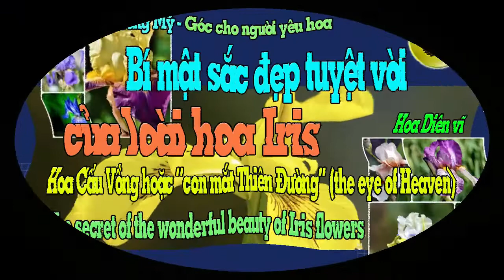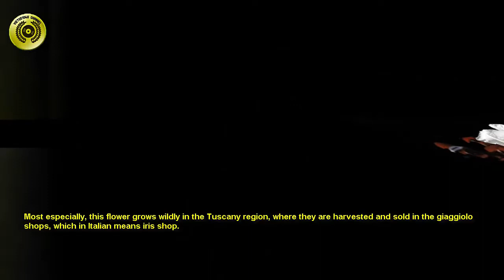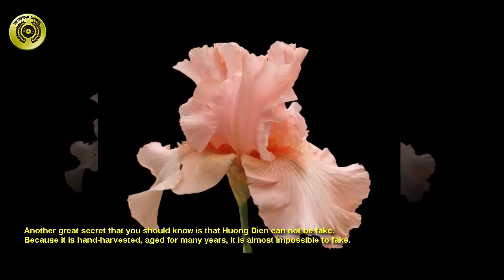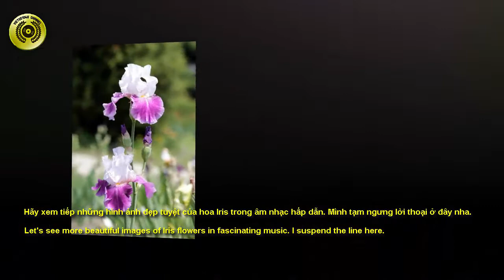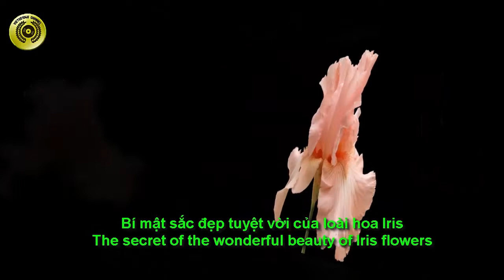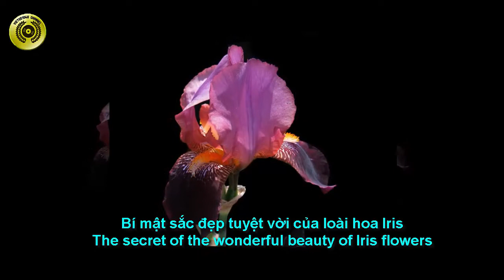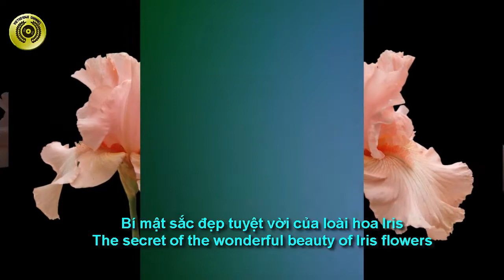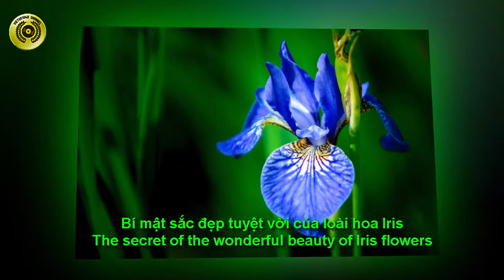Bí mật sắc đẹp tuyệt vời của loài hoa Iris – Góc cho người yêu hoa - Cuộc sống Mỹ - VIETUS1040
Đây video mới của kênh VIETUS1040.
Chào cả nhà, lời đầu xin chúc sức khỏe mọi người.
Mời cả nhà cùng nghe người kể chuyện về hoa tâm sự nha. Nói vui 1 chút các bạn đừng cười.
Hôm nay mình xin giới thiệu cùng mọi người 1 loài hoa từng được mệnh danh là con mắt Thiên Đường – Hoa Iris.
Note music in this video :
Tất cả những bài nhạc trong video này đều là nhạc free lấy từ thư viện âm nhạc của youtube
(All the music in this video is free music from youtube's music library)
Sau đây mời các bạn cùng theo dõi :
Hoa Iris mà tiếng Việt gọi là Hoa Diên vĩ, được mệnh danh là hoa Cầu Vồng hoặc “con mắt Thiên Đường” (the eye of Heaven).
Đây là giống hoa thuộc loài cây thân thảo vươn cao, lá có hình dạng giống như lưỡi kiếm, bông hoa to và có nhiều màu sắc bắt mắt và sắc đẹp thật kỳ bì.
Hoa Diên vĩ thuộc họ lay ơn, có nguồn gốc từ khu vực Địa Trung Hải, phía nam châu Âu.
Theo lưu truyền và văn hóa châu Âu, Hoa diên vĩ được xem là loài hoa biểu tượng cho lòng dũng cảm, lòng trung thành và sự khôn ngoan. Vì vậy, nó đã được chọn làm biểu tượng của nhiều gia đình hoàng tộc tại châu Âu.
Người ta thống kê được nhiều giống hoa Diên vĩ với những màu sắc khác nhau, trong đó phổ biến nhất vẫn là các màu tím, vàng, trắng, xanh da trời…. Và cũng như hầu hết các loài hoa khác, hoa Diên vĩ cũng có những ý nghĩa đặc trưng riêng biệt.
Xin tiết lộ thêm 1 bí mật nữa là Ngày nay, nước hoa mùi Iris được ca ngợi là hương thơm đầu Xuân. Có người khi sử dụng nước hoa này, nhắm mắt lại cũng có thể cảm thấy như đang được du ngoạn trong một khu vườn Florentine của Ý.
Các bà các cô vẫn có thể mặc áo đầm thanh thoát của mùa Hè và dùng nước hoa có mùi Iris của Pháp như là 1 nghệ thuật tôn vinh sắc đẹp và sự quý phái của chính mình.
Hơn nữa loại nước hoa có thể dùng qua hai mùa sáu tháng mà vẫn hợp. Nghe nói Nhà Fréderic Malle tung ra mùi Iris Poudre, do Pierre Bourdon chế tạo từng được bán với giá là 265 Mỹ kim.
Danh họa Van Gogh từng thực hiện 1 bức vẽ mà sau này được gọi là Bức "Irises". Nó được ông vẽ  năm 1889 trong dưỡng trí viện Saint Paul-de-Mausole ở Nước Pháp.
Viện Bảo Tàng Getty ở Santa Monica, Hoa Kỳ nơi trưng bày bức vẽ hoa Diên Vĩ "Irises" nguyên thủy (original) của danh hoạ Van Gogh. Bức này là bức đắt giá thứ ba của ông, so với bức "Dr. Gachet" là một trong những bức tranh đắt giá nhất thế giới.
Người ta nói bức họa lừng danh này có những gam màu tuyệt đẹp đến tuyệt dịu. Đứng trước nó, bạn như đang đứng trước một vườn hoa Diên Vĩ rực sắc xanh tím lạ kỳ, sống động, mạnh khoẻ và bừng sáng.
Vì vậy, nếu ngưỡng mộ một ai đó, người ta hay khuyên bạn hoàn toàn có thể chọn hoa Diên vĩ để làm một bó hoa sinh nhật đẹp hay là quà tặng quý báu trong những dịp đặc biệt khác trong năm để bày tỏ tình cảm của mình.
Hãy xem tiếp những hình ảnh đẹp tuyệt của hoa Iris trong âm nhạc hấp dẫn. Mình tạm ngưng lời thoại ở đây nha.